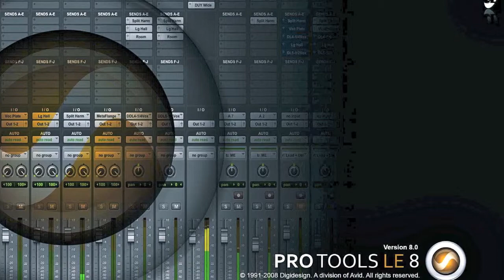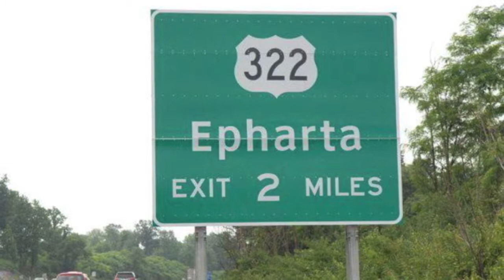Here Comes The Sun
A "live" recording of Rich doing that classic Beatles number, Here Comes The Sun.